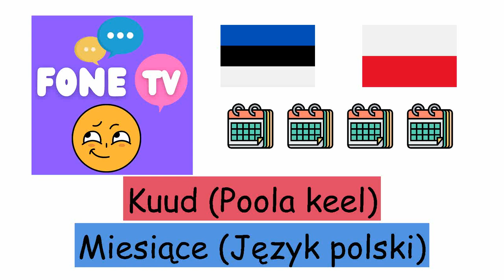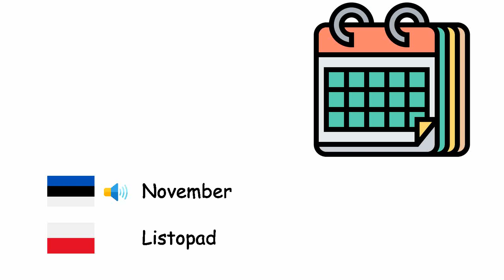Kuud (Poola keel) (et-pl)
Fone TV
et-pl-22
Miesiące (Język polski)
Jaanuar - Styczeń
Veebruar - Luty
Märts - Marzec
Aprill - Kwiecień
mai - Maj
Juuni - Czerwiec
Juuli - Lipiec
august - Sierpień
September - Wrzesień
oktoober - Październik
November - Listopad
Detsember - Grudzień